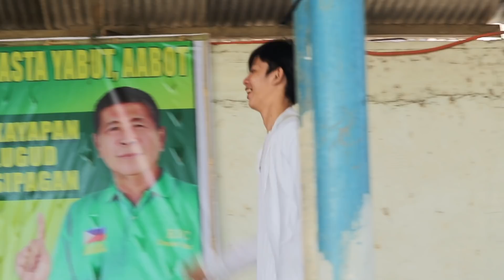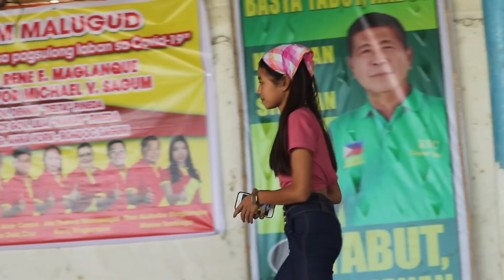SECRET LOVE - (EPISODE 11) | Goria: "Awit ng Pag-Ibig"